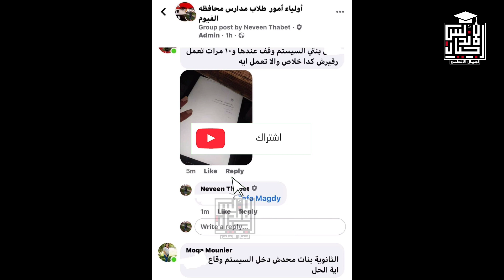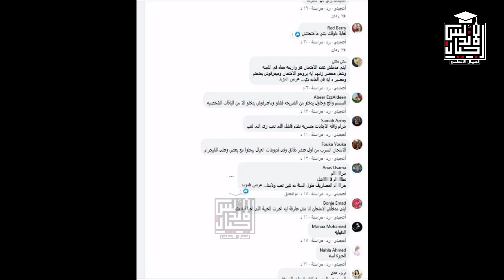مسلسل الامتحانات | سقوط السيستم ومهازل وتسريبات ثانية ثانوي | وعود وزير التعليم كاذبه | الحلقة 8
السيتم واقع فى عدد كبير من محافظات الجمهورية بأول امتحانات الصف الثاني الثانوي
رغم وعود الدكتور طارق شوقي، وزير التربية والتعليم والتعليم الفني، بحل أزمة وقوع سيستم الامتحان، كما حدث أمس فى الصف الأول الثانوي.
@اجيال الاندلس TV
ولجأت الوزارة، الى إجراء الامتحانات الإلكترونية للصفين الأول والثاني الثانوي، بتقسيم توقيت الامتحان بين المحافظات، ليضمن تخفيف الأحمال على شبكات الاتصالات.
 فى توقيت الدخول على سيستم الامتحان، نظراً لتخفيف الأحمال على شبكات الاتصال.
اشتكي اليوم، عدد كبير من اولياء امور وطلاب الصف الثاني الثانوي، من عدم تمكن الطلاب من الدخول على سيستم الامتحان ، وتأخر فتح المنصة الامتحانية،اثاء اجراء امتحان اللغة العربية الذي يؤديها الطلاب صباح اليوم.
جدير بالذكر، أن طلاب الصف الثاني الثانوي، يؤدون امتحان مادتي اللغة العربية والجبر وحساب المثلثات، في أول امتحانات الفصل الدراسي الأول، إلكترونيا عبر أجهزة التابلت، بلجان معقمة بالمدارس، حفاظًا عليهم من فيروس كورونا.
☎️للاتصال بنا من هنا 👍👇👇👇👇👇
👈❣للإستفسار والاعلانات 👍
اجيال الاندلس مدرستنا | ابتدائي. اعدادي. ثانوي